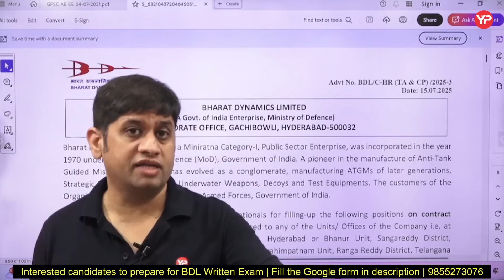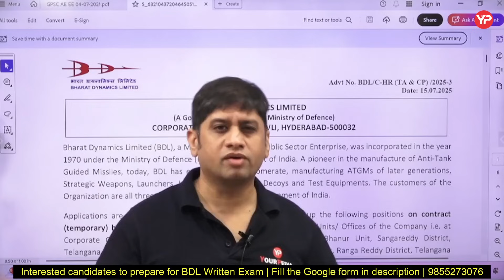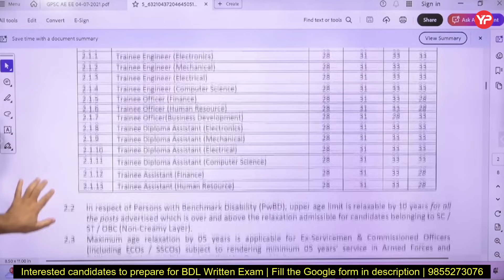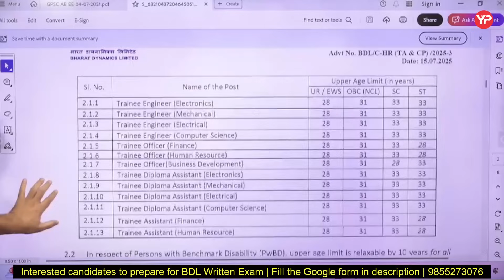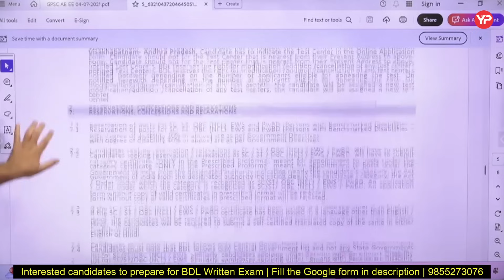212 Vacancies for BTech (without GATE) & Diploma students in BDL Notification 2025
212 Vacancies for BTech (without GATE) & Diploma students in BDL Notification 2025